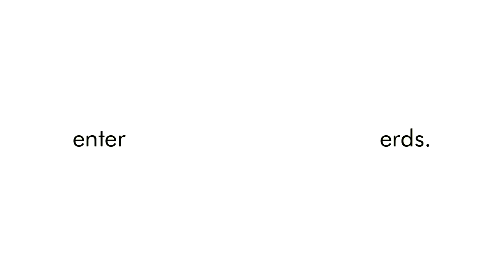Beyond The Game: Episode 15 - HarleyLikesMusic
On this episode of Beyond The Game, JediAmanda interviews chiptunes artist HarleyLikesMusic!. They discuss previous performances, his choices in equipment and the real difference between chiptunes artists and DJ's.

Theme produced by Professor Shyguy
engineered and mixed by Professor Shyguy
Mastered by Professor Shyguy

Director: JediAmanda
Director of Photography: Colin Caccamise
Produced by Castwave Studios
Edited by Colin Caccamise
Sound by: Sean Holmes